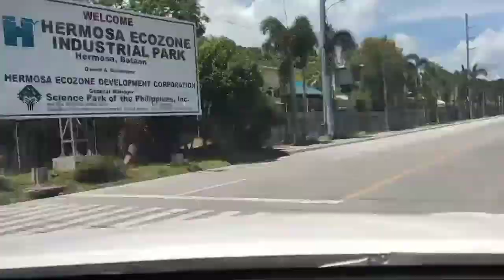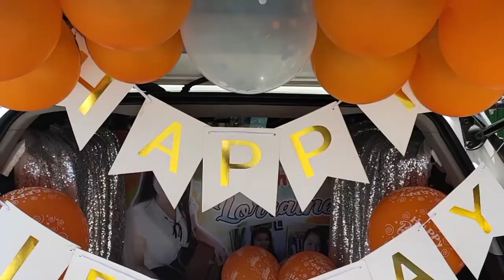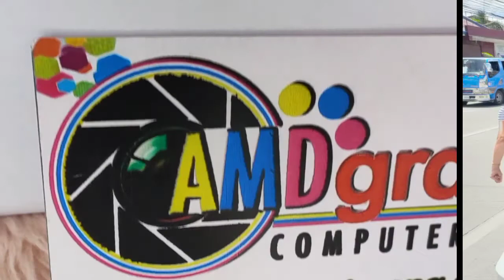From Mommy and Daddy with number "20" Cakes and personalized items🥰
Surprised party car delivery 🎉🎂
Mam Lorraine Joyce
Palihan Hermosa, Bataan

From Mommy and Daddy with number "20" Cakes and personalized items, todo iyak ni birthday girl ng makita ang surpresa para sakanya lalot sumakto dating pa si Mr. BF :)

Thank you po for trusting AMDgraphics Dinalupihan
"AAbutin namin ang gusto niyo"